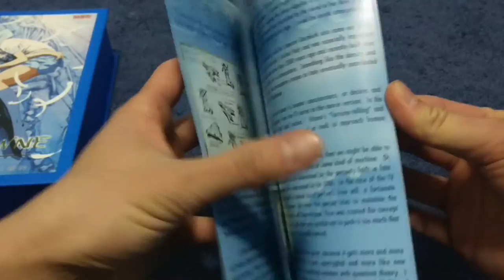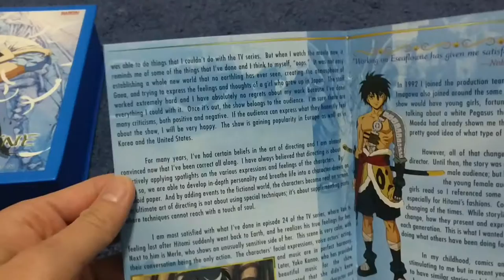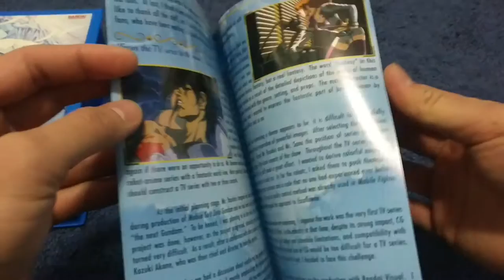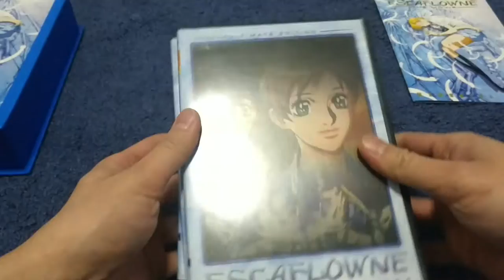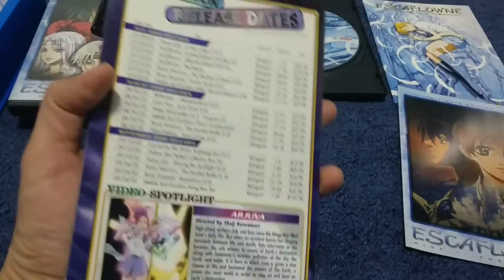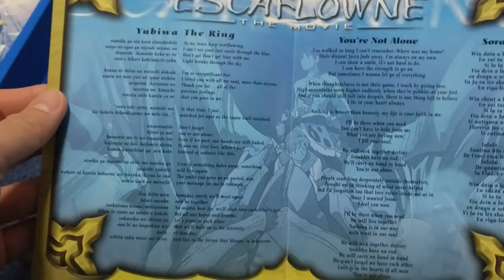Escaflowne - The Movie (Ultimate Edition 3-Disc Set) Unboxing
Actors: Shin'ichirô Miki, Maaya Sakamoto, Tomokazu Seki, Jôji Nakata, Mayumi Iizuka
Directors: Kazuki Akane, Yoshiyuki Takei
Writers: Kazuki Sekine, Ryôta Yamaguchi
Producers: Ken Iyadomi, Masahiko Minami, Masuo Ueda, Min Ki Kim
Format: Animated, Box set, Color, Dolby, DTS Surround Sound, Letterboxed, Limited Edition, Widescreen, NTSC
Language: Japanese (DTS 5.1), English (Dolby Digital 5.1)
Subtitles: English
Region: Region 1 (U.S. and Canada only. Read more about DVD formats.)
Rated:
PG-13
Parental Guidance Suggested
Studio: Bandai
DVD Release Date: July 23, 2002
Run Time: 98 minutes

Special Features
    Disc One:
    Feature Film
    Realtime Overlapping Storyboards
    Disc Two:
    Production Art Gallery
    Escaflowne Premiere Event Interviews
    Musical Performance by Maaya Sakamoto
    Anime Expo Premiere Footage
    The Making Of Escaflowne Theatrical Poster Gallery
    Disc Three:
    Original Motion Picture Soundtrack
    Plus - 20 Page Memorial Booklet

Escaflowne (Japanese: エスカフローネ Hepburn: Esukafurōne?), also released under the title Escaflowne: A Girl in Gaea, is a 2000 anime fantasy film produced by Sunrise and animated by studio Bones. Directed by Kazuki Akane, the film is a re-telling of the 26-episode anime television series The Vision of Escaflowne. While the plot of the film has some similar elements to the original television series, the characters differ in varying degrees from the television counterparts, with many completely redesigned and bearing little resemblance to the originals. The world of Gaea has a more Asian design than the heavily European influenced television series.[2]

The film was licensed for Region 1 release by Bandai Entertainment, which gave the film a theatrical release on January 25, 2002. A soundtrack and two drama CDs have also been released in Japan by Victor Entertainment in relation to the series.